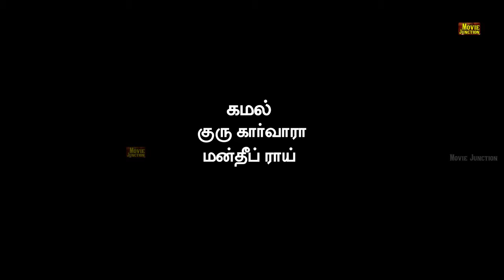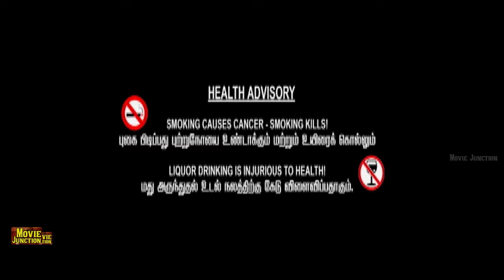Tamil Full movie# Super Tami Movies Online Tamil Movies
Tamil cinema later had a profound effect on other filmmaking industries of India, establishing Madras (now Chennai) as a secondary hub for Hindi cinema, other South Indian film industries, as well as Sri Lankan cinema.[9][10] Over the last quarter of the 20th century, Tamil films from India established a global presence through distribution to an increasing number of overseas theatres in Singapore, Sri Lanka, Malaysia, Japan, the Middle East, parts of Africa, Oceania, Europe, North America and other countries.[11][12] The industry also inspired independent filmmaking in Sri Lanka and Tamil diaspora populations in Malaysia, Singapore, and the Western Hemisphere.

Like பண்ணுங்க
Share பண்ணுங்க
Bell button press panuga